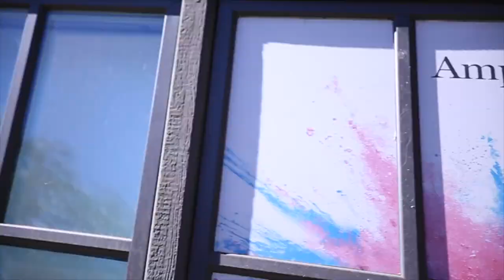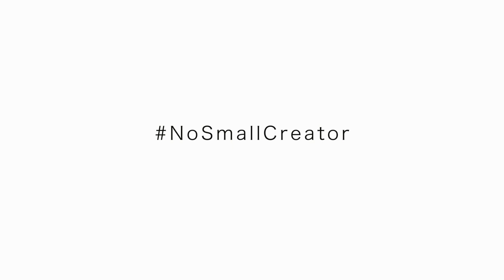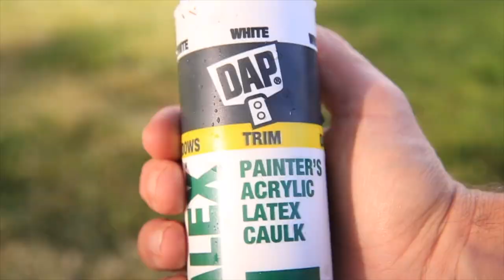Cody Wanner dilemma: Quantity and Quality as a Daily Vlogger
Excited for this No Small Creator community to continue growing and growing, thanks to Cody Wanner and all the other daily vloggers out there, we will continue to grow and help each other achieve our goals. It is really incredible to hear someone like Derral Eves say, 'I really look to Cody Wanner for inspiration for creating a community on YouTube.' Derral Eves mentioned these words when he did a live stream a couple days ago. And for Cody Wanner, I feel ya man, as a daily vlogger who has been going for 900+ days, the dilemma is real when it comes to quality versus quantity. Or can we truly have both as daily vloggers? I think with today's tools at our fingertips, to film and edit every single day, I would argue that you can create a daily vlog that is high quality. HOWEVER, maybe we are looking at this daily vlog dilemma in the wrong light? Maybe we need to look at this question more from the perspective of authenticity. I think authenticity is the more important element to consider when producing a daily vlog for publishing on YouTube. YOU tube is all about You, Cody Wanner and the other "No Small Creators" who are producing daily vlogs, we are here to learn about you, and your story, your highs and lows. Yes, I get it, YouTube has evolved into a "How To" platform, I get that as well. BUT, I would argue that the original impetus of YouTube was to share personal stories, to get a message out from individuals. YouTube launched in 2005, and it gave a voice to so many youtube creators, and potential daily vloggers, although the daily vlog genre of film was not really on the radar at that point in internet history. Nevertheless, YouTube launched for individual people, not really brands, to communicate a specific message. That initial inspiration to be creative is so important to remember as daily creators and vloggers. Daily vlogging is very tiring. DailyVlog creation is taxing on your psyche at times, right!?! I'll be more authentic with you, filming, editing, and publishing the daily vlog is HARD! There is no other way to communicate this reality with you. The daily vlog is hard to accomplish for the fans, community, and YouTube family. YouTubers, what do you think? I'm especially interested to hear from the daily creators on this topic. How do you handle the process of daily vlogging? In this daily vlog I share my thoughts on Cody Wanner's no small creator movement, and his true dilemma of creating content on the daily for his audience. By the way, it has been so impressive to see bigger youtubers, like Peter McKinnon, take Cody Wanner under their wings to help his channel grow, and help his message spread. I can only hope for the same here on this channel, someday. But don't worry, I'm incredibly patient when it comes to accomplishing goals and dreams. Nothing can really hold me back when it comes to accomplishing my goals, nothing except myself. We are here to help. We are here to grow. We are here on YouTube as daily vloggers to share our story, to be us. Thank you, Cody Wanner, and all the other 'no small creators', for inspiring me over these past two months on YouTube. Your daily vlogging schedule and creativity is inspiring. Your ability to make us other daily vloggers laugh is the perfect recipe for inspiration to go out and film our own daily vlogs for our YouTube audience. I look forward to your thoughts Cody Wanner down below in the comments.

1. Canon 7D Mark I & Canon 5D Mark III
2. Rode Video Pro Mic

Cya tomorrow.